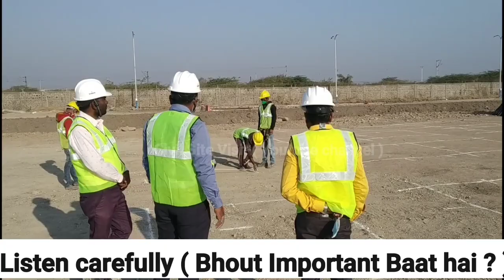Journey of civil Engineer Part -8 | Politics on site | skills required | Job option after Degree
10 Most watched Video of  ( CIVIL SITE VISIT )

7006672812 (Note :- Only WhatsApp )